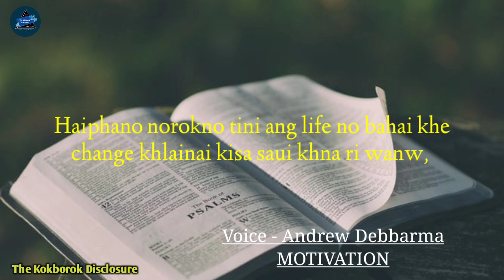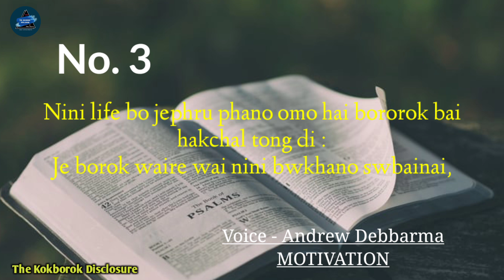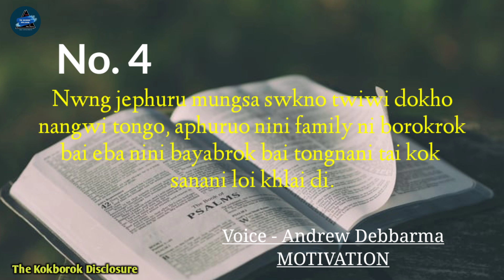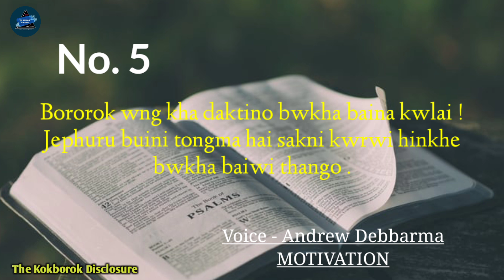Dokho ni jora waisa khnaui naidi || Kokborok Motivation || Kokborok 2021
Dokho ni jora waisa khnaui naidi | Kokborok Motivation | Kokborok video
•Voice & Written by- Andrew Debbarma
ABOUT:-
Hello Everyone. I am Glad to have you on my channel. Here I tell you stories And Motivation In Kokborok.

**The Content of this Video is about life changing Motivation. It doesn't contain sexual, harmful and violent.
Contact with Andrew Debbarma (Owner)
Uploading this video on another YouTube channels or Facebook pages without prior permission is Strictly prohibited.

These All Things Are Copyrighted We Just Edited And Published To Audience For Entertainment Only.

©The_Kokborok_Disclosure_2021